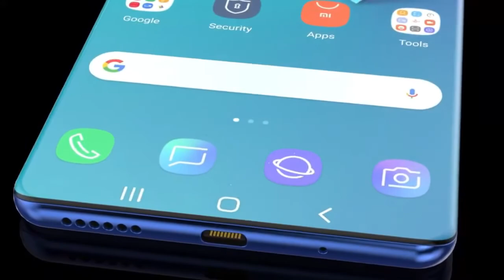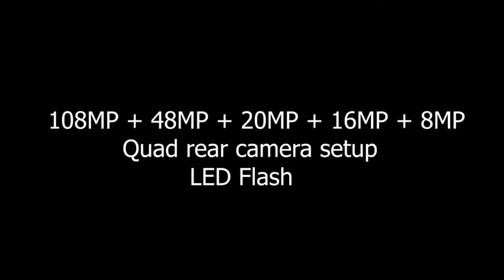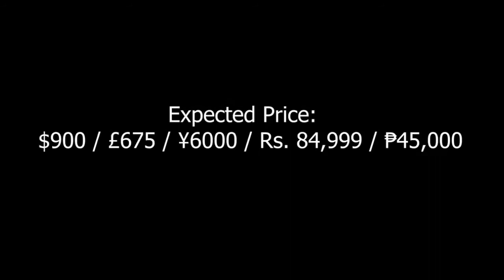Huawei P50 Pro Release Date, 5G, Camera, Price, Trailer, Leaks, Launch Date introduction